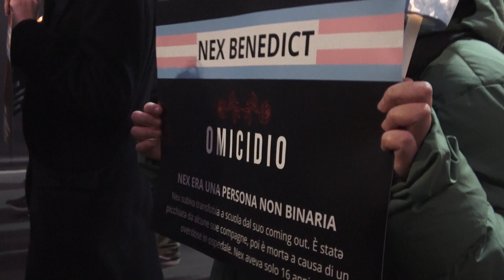Trans Lives Matter March 2024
Il 16 novembre 2024 a Milano la terza edizione della marcia per le vittime di transfobia. Le associazioni organizzatrici: « Nella stagione politica del governo Meloni, nel momento storico della vittoria di Trump negli Stati Uniti e dell’avanzata di Putin, i pochissimi e fragili diritti delle persone transgender sono a rischio.»
In vista del Transgender Day of Remembrance, Giornata Internazionale della memoria transgender, Il 16 novembre si è tenuta la terza edizione della “Trans Lives Matter” (“le vite delle persone trans contano”), la marcia silenziosa per commemorare le persone transgender uccise per odio in Italia e nel mondo organizzata da ACET (Associazione per la Cultura e l’Etica Transgenere) e Sportello Trans di Ala Milano onlus.